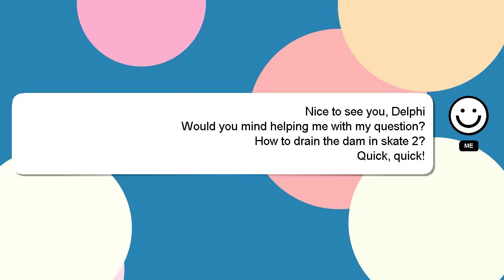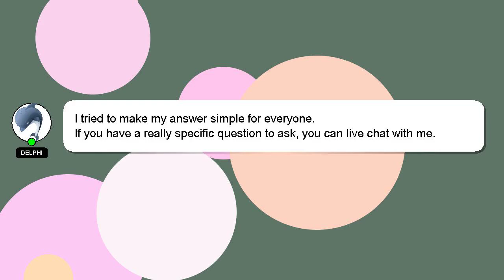How to drain the dam in skate 2?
A brief presentation of myself, Hello everyone, I'm Delphi. Let me aid you in resolving any queries you may have. - How to drain the dam in skate 2?

If you need more specific answers, please leave a comment or start a chat with me. If you provide an answer, I will 'heart' it as a sign of gratitude.

*1 What we are experimenting :*